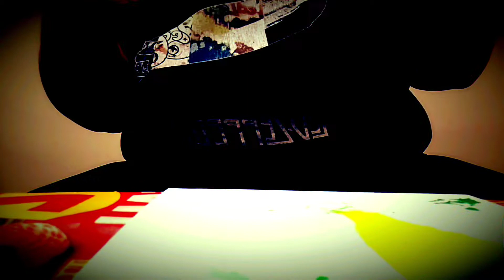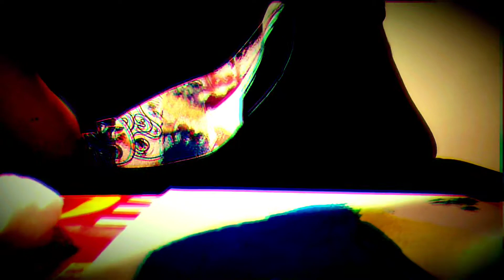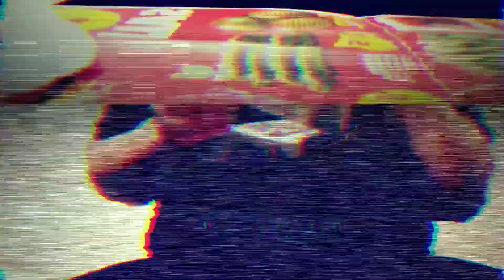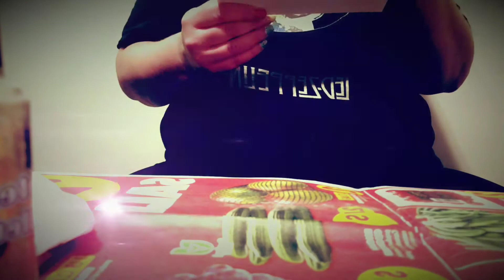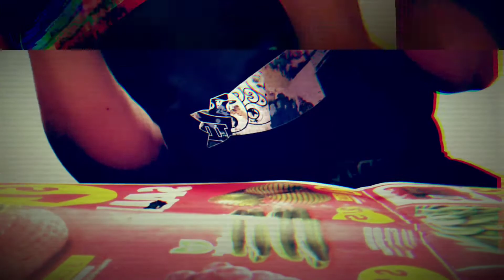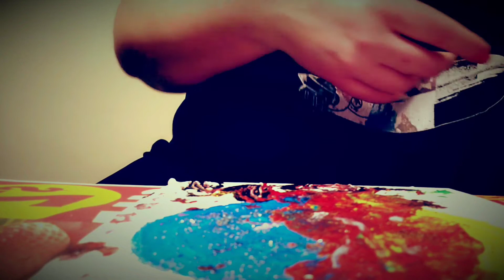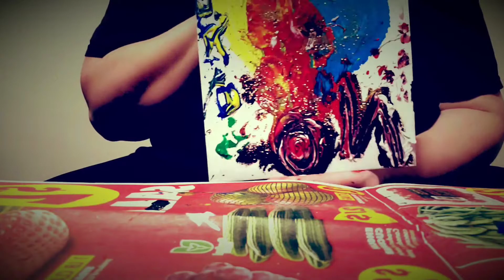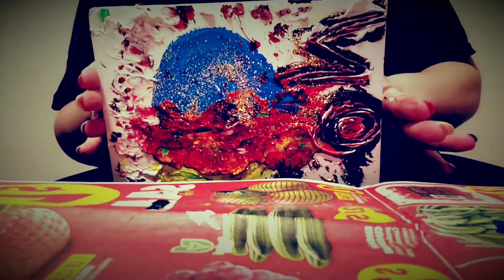Paint with me|| Relaxing and Satisfying || ASMR VLOG 😌|Acrylic painting|| ABSTRACT ART ||SUB 4 MORE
Let's 🤫 😶 Quietly paint on canvas...

FOR ORDERING INFORMATION 💁‍♀️...
DM ME OR EMAIL 📧 🙂

ALL MY LINKS ARE IN MY BIO.

ZIGGY 💋 🔥...